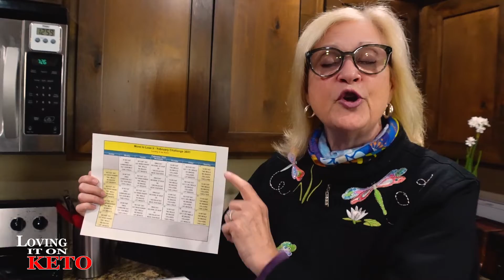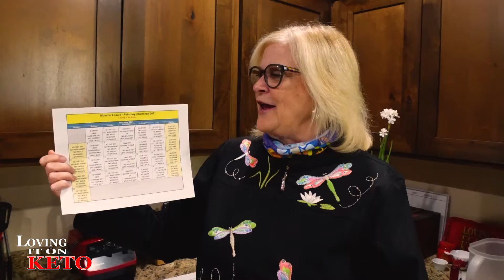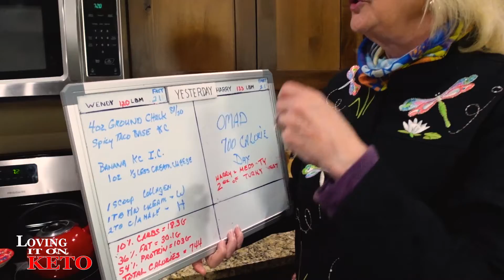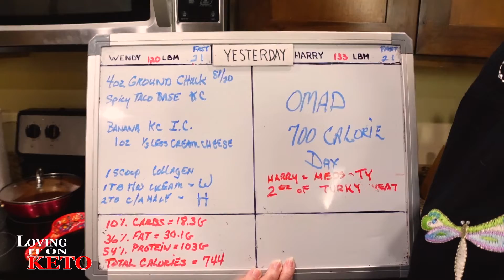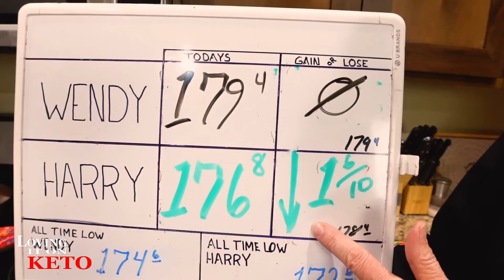WHAT I EAT IN A DAY / KETO KETOVORE / WHEN IN DOUBT EAT PRIME RIB / WEIGHT LOSS / KETO DIET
410   WHAT I EAT IN A DAY / KETO KETOVORE /  WHEN IN DOUBT EAT PRIME RIB / WEIGHT LOSS / KETO DIET - Yeah, a very long day today.  Spent most in the doctor's office for Harry's testing on his heart. then off to a few restaurants and to the car dealership. Just a long long day hence the video is short.

It's THE NEW YEAR AND WE ARE GETTING READY TO JUMPSTART OUR WEIGHT LOSS IN JANUARY 2021 CHALLENGE.  if you would like to download it and print it out you will need to go to my website ( link is just under my box address below ) click it and you will be at my website. When there just scroll down to the big picture of the calendar. Once there just click on the big red button below the picture and that will take you to the downloadable file of the calendar and you will be able to print it off.

SUGGESTED VIDEO:
COSTCO GROCERY HAUL / FOR KETO NEWBIES EXPLAINED:

Chefman Immersion Stick Hand Blender :

(WENYS FAV)
Bonsenkitchen Handheld Milk Frother

eros scale